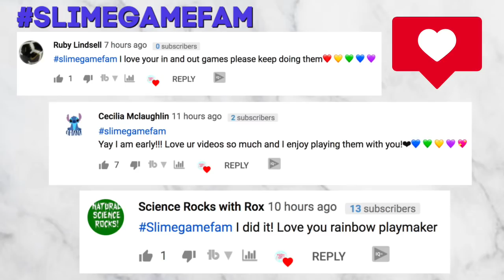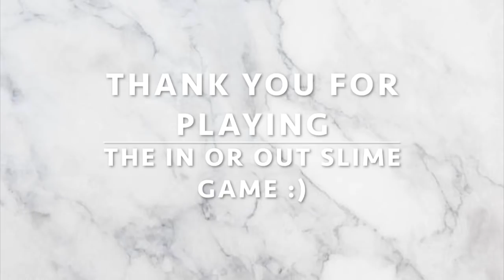IN OR OUT SLIME GAME! YOU'RE BACK IN IF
Have you seen my other slime game videos? Are you winning?  Comment now!

Please share the slime LOVE :)  Tell someone today about my channel and videos!

I SELL SLIME!

Slime Instagram: @rainbowplaymaker

Personal Instagram: @marjorielounds

Thanks again for watching this video.  The Rainbowplaymaker channel is the best place for you to find the newest slime videos and more!